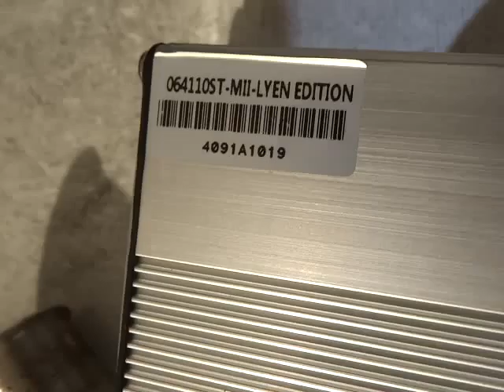Edward H 's 6FET 4110 Lyen Controller Test Run